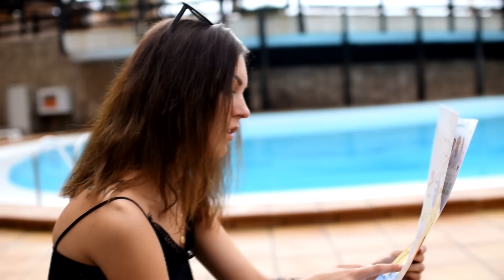BURAN vs. SLUŠNÝ ČLOVĚK na dovolené l w/ Carrie Kirsten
Snad se vám video na toto téma líbilo 😊. Děkuji za jakoukoliv zpětnou vazbu. Love youuu

Veronika Spurná
Karlštejn 267 18